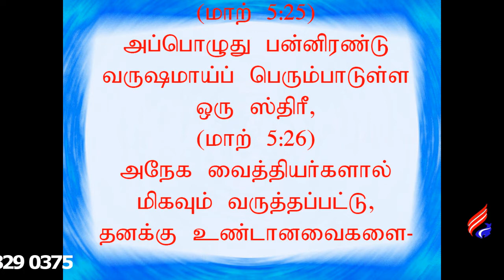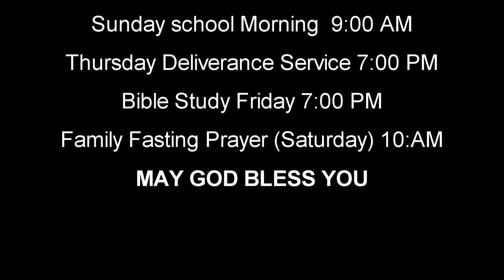Your Time of Deliverance - Tamil One TV - October 18, 2014